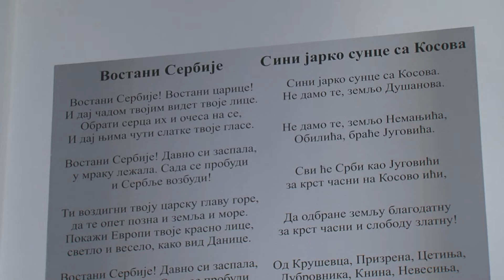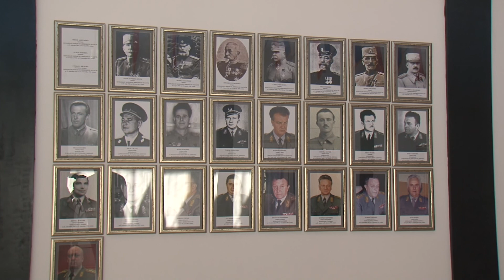belami.rs - Dom vosjke dobio novi izgled